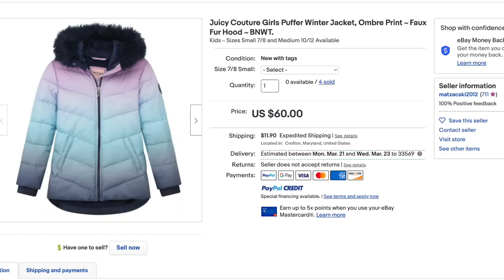We Bought 50 Amazon Return Mystery Boxes! (CRAZY FINDS!)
Paid $130 for mixed Amazon return mystery boxes and WOW did they not disappoint! • LIVE SHOE AUCTION

If you'd like to send us mail:
Ralli Roots
11705 Boyette Rd.